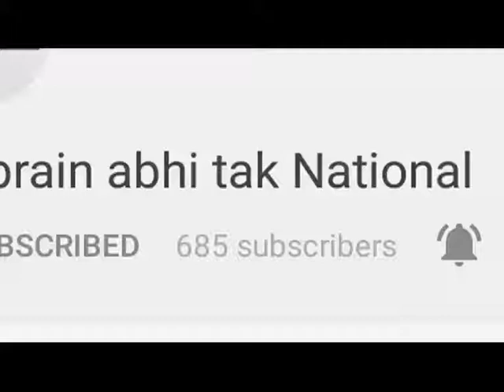केवल कानून बनाने से नहीं रुकेंगे रेप के मामले || Khabrain Abhi Tak Live